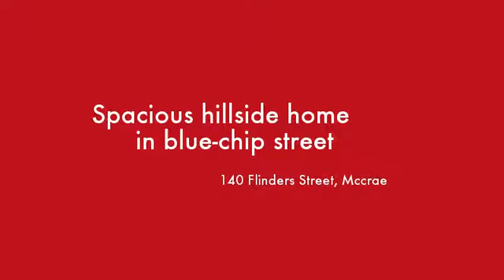140 Flinders Street Mccrae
Instavid for 140 Flinders Street, Mccrae